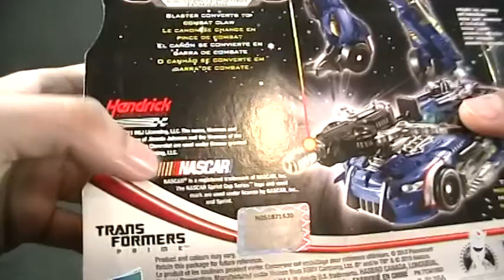Topspin Transformers Dark of the Moon DOTM revisión / review en español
Revisión / video review en español de Topspin de Transformers Dark of the Moon DOTM clase deluxe

Intro
Title: Demon Eyes
Album: Fuego in Ciudad Juarez
Artist: El Paso Killers
Creative Commons 3.0

Review
Title: Shake it Babe
Album: Willian Diesel
Artist: Speedsound Free Albuns - Psytranceproducts Vol.02
Creative Commons 3.0